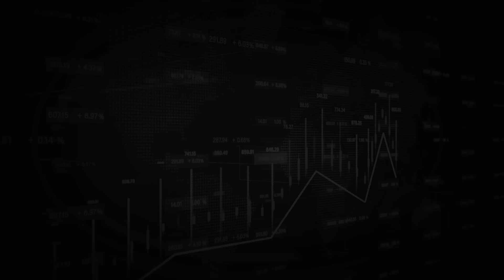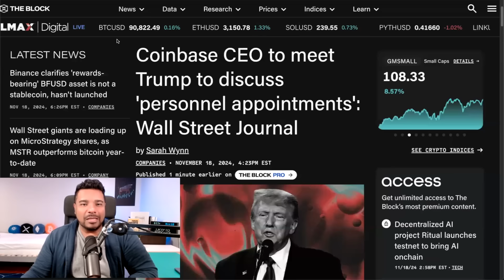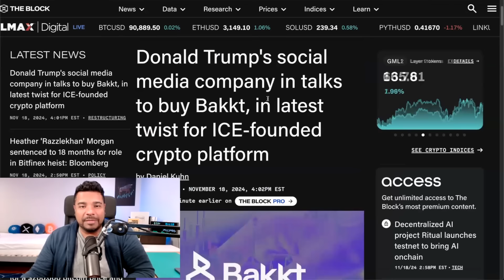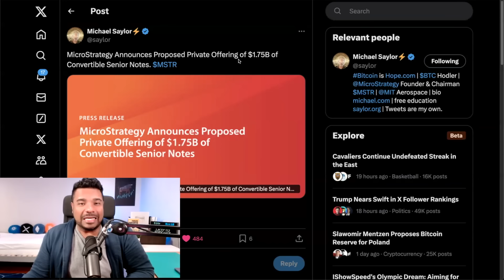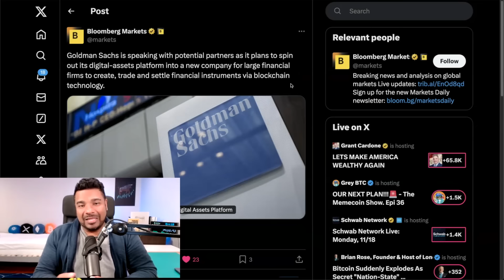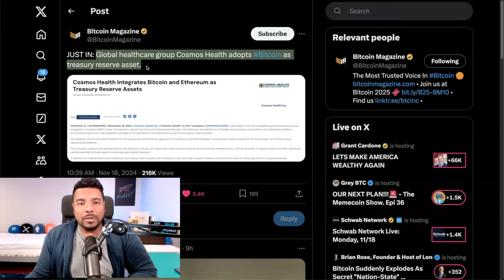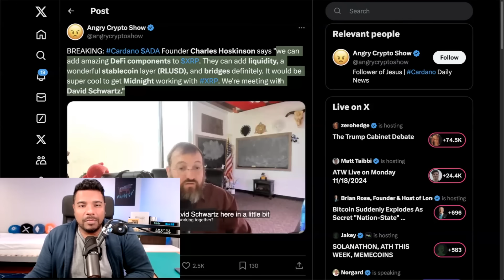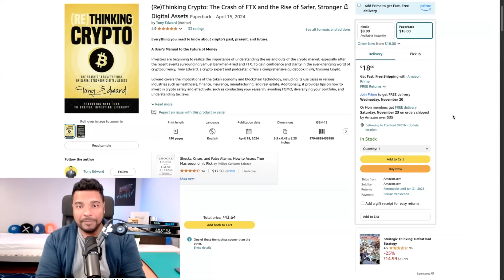🚨BIG CRYPTO NEWS! TRUMP COINBASE & BAKKT, BITCOIN ETF OPTIONS, & XRP CARDANO!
Crypto News: Donald Trump will meet with Coinbase CEO and his social media company is looking to acquired Bakkt. OCC approves BlackRock Bitcoin ETF options, Goldman Sachs to expand digital asset business, and XRP Cardano team up continues.

⏰ Time Stamps ⏰
00:00 Intro
00:49 Bitcoin analysis
01:37 Stablecoin supply USDT and USDC
02:05 Donald Trump Coinbase and Bakkt
04:08 OCC Approves Bitcoin ETF Options
05:25 Paul Tudor Jones Bitcoin ETF holdings
06:26 MicroStrategy buys more Bitcoin
07:12 Brian Brooks Bitcoin SEC and Treasury
08:06 Goldman Sachs crypto plans
10:58 Healthcare company adds BTC & ETH as reserves
11:50 Cardano and XRP
13:36 Binance stablecoin